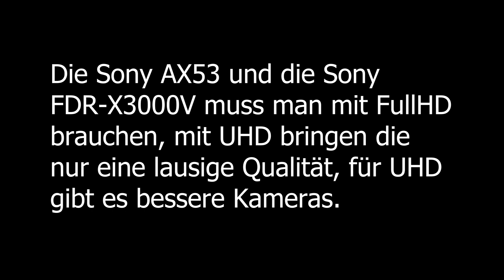Sony AX53 gegen Sony FDR X3000V